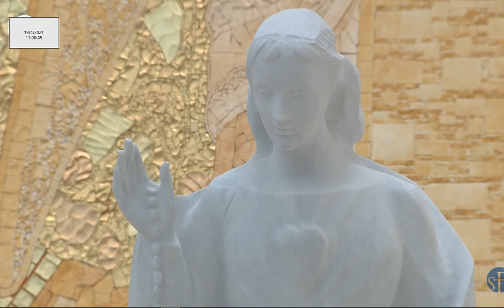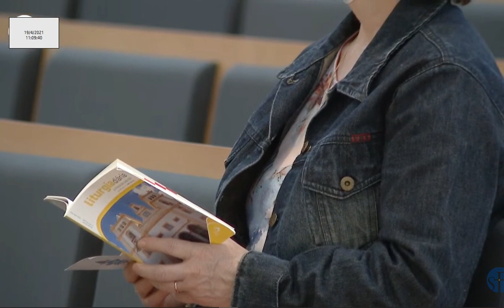Missa desde a Basílica da Santíssima Trindade do Santuário de Fátima 19.04.2021